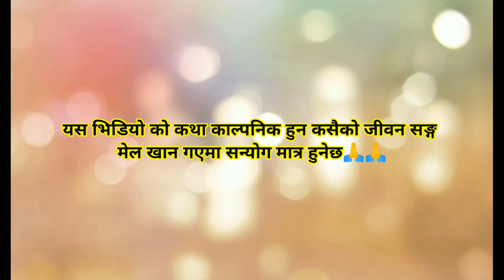येता न उति | yeta na uti | comedy serial | ep 5 | 2021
yeta na uti | episode 5 | Nepali comedy teliserial | serial | 2021

यस कथा का कलाकारहरु काल्पनिक हुन् ,कसैको जीवन संग मेल खान गएमा संयोग मात्र हुनेछ...

कलाकारहरु :
प्रकाश तामाङ्ग(ज्यानकाजी)
बिक्रम मोक्तान(पत्लुन)
भुपेस आले मगर(चालिसे)
राजु लामा(च्याङ्बा)
सबिता श्रेष्ठ
आयुश्मा मगर
जेनिशा श्रेष्ठ
प्रीन्सिका तामाङ
बिक्रम शाह
लालाहाङ लिम्बू
पुर्ण शाही
इन्दिरा भुजेल